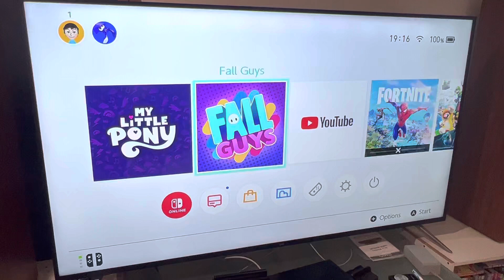Game Update for September 2nd, 2022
I downloaded one game on the Nintendo Switch from the Nintendo eShop.